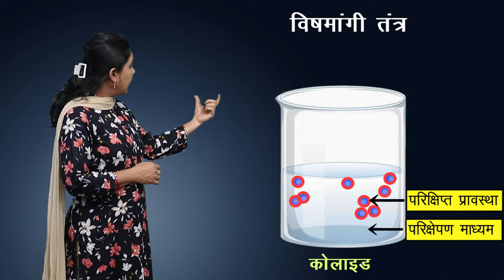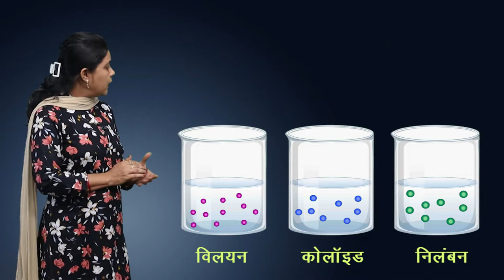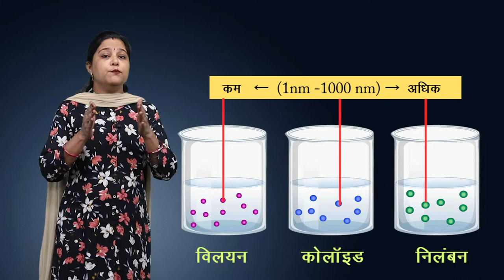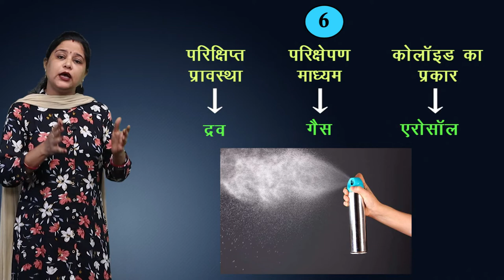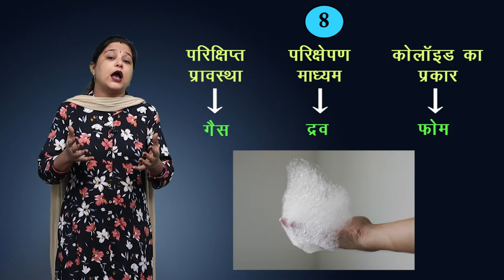CLASS 12th CHEMISTRY | CHAPTER 5 | SURFACE CHEMISTRY